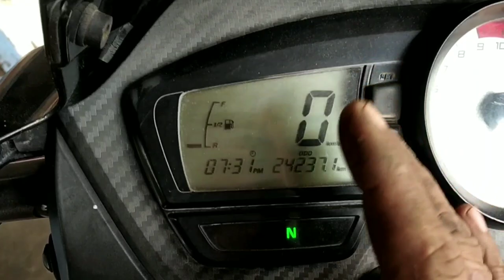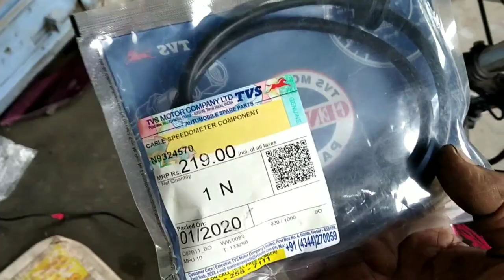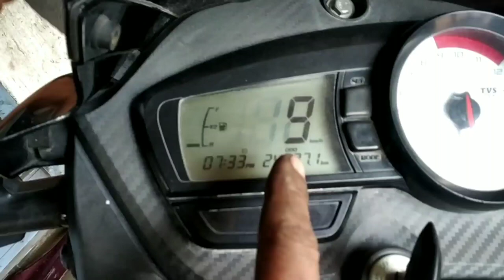TVS APACHE RTR KILOMETRE CHALU KAISE KAREN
TVS APACHE RTR KILOMETRE CHALU KAISE KAREN  AND SOLVE KASE KARE